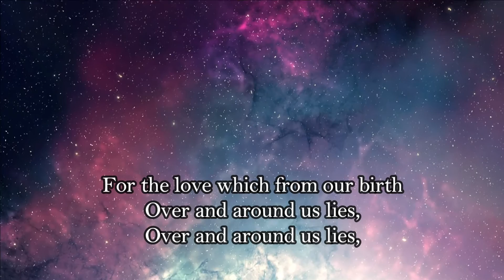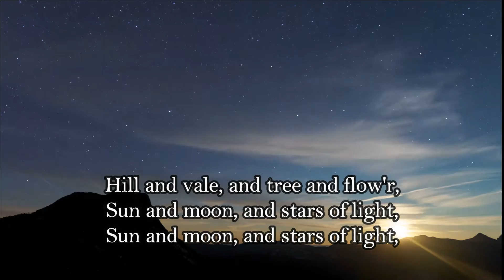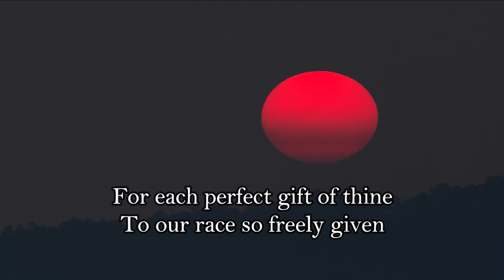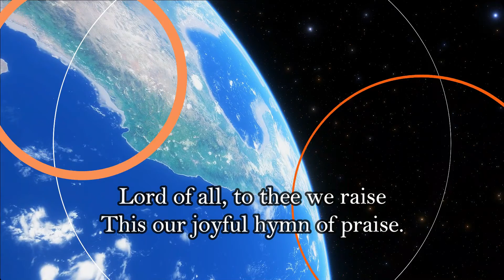For the Beauty of the Earth - John Rutter with Lyrics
Paya Lebar Methodist Girls' School Choir
Praise & Worship Music I Contemporary Worship Music